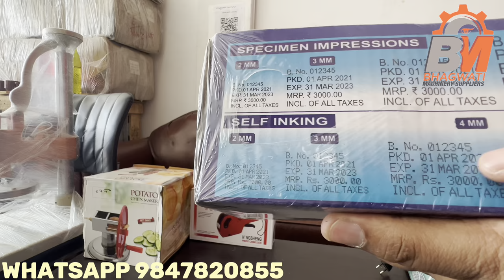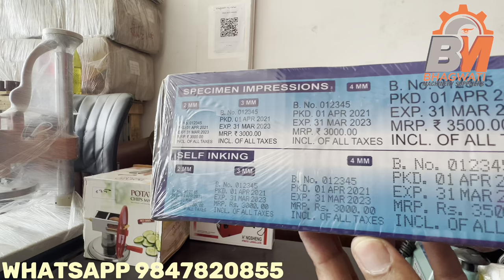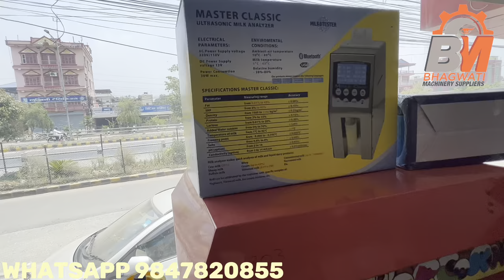बुटवलमा यती सस्तोमै मसिनहरु | Machinery Suppliers in Butwal | Chipest machine in Nepal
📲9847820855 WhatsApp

मेसीनहरुको मुलया तलको लिङ्कमा किल्लीक गरेरपनी हेर्न सकीनेछ । ।👇
Some list  of machine are:-
• Water plant
• Napkin-making machine
• Toilet paper-making machine
• Soap manufacturing machines
• Automatic oil mill plants
• Small oil mill plant
• Water plant
• Bakery ovens
• Cookies manufacturing machine
• Slipper-making machine
• Agarbatti-making machine
• Automatic agarbatti-making machine
• Litchi juice plant
• CNC wood routers
• Co2 laser cutting machine
• Led bulb manufacturing machine
• Automatic packaging machine
• Plastic bag-making machines
• Bio-degradable plastic bag-making machine
• Kurkure machine
• Namkeen machine
• Potato chips machine
• Banana chips machine
• Band sealer machine
• Hand sealer machine
• Masala machine
• Masala pulverizer
• Aata mill
• Rice mill
• Flour mill
• Volt stabilizer servo & non servo stabilizer
• Cup sealing machine
• Bottle sealing machine
• Bottle-filling machine
• Bottle capping machine
• Shrink wrap machine
• Notebook making machine
• Paper-cutting machine
• Automatic stitching machine
• Sewing machine
• Offset press machine
• Printing press machine
• Chicken DE feathering machine
• Manual dona plate machine
• Automatic Dona plate machine
• Dona plate die
• Noodles machine automatic
• Noodles machine manual
• Food dryer
• Spares parts
• Aagarbatti powder
• Agarbatti sticks
• Perfume
• Slipper raw materials
• Potato slicer
• Oil dryer machine
• Popcorn machine
• Kulfi mold
• Juicer machine
• Potato ring slicer machine
• Slipper dies
• Slipper printing boards
• Kima machine
• Meat sausage machine
• Dal mill
• Liquid filling machine
• Blower pulverizer
• Manual slipper machine
• Laundry machine
• Blow molding machine
• Injection molding machine
• Sand blast machine
• Concrete mixture machine
• Vibrating table
• Paver block mold
• Cover block mold
• Gamala mold
• Open garden gym equipment
• Crane
• Lift
• Winch
• Food mixture machine
• Earth auger
• Band sealer with stand
• Cream separator
• Milk cooler
• Milk chiller
• Milk analyzer
• Ultrasonic milk stirrer
• Milk can
• Pallet feed-making machine
• Wire nail-making machine
• French fry machine
• Tikki fitting machine
• Tomato catchup machine
• Automatic car washer
• Bike washing machine
• Power press
• Plastic grinding machine
• Plastic bailing press machine
• Plastic recycling machine
• Paper recycling machine
• Paper-making machine
• Corn-making machine
• Corn poha-making machine
• Muri making machine
• Roster
• Coffee vending machine
• Espresso coffee machine
• Coffee hauling machine
• Coffee roster
• Corn roster
• Chana roster
• Wine factory
• Rose water machine
• Band saw machine
• Woodworking Randa machine
• Air compressor
• Electric motors
• Water pups
• Generator
• Wire nail machine
• Wall nail machine
• Upvc machine
• Aluminum machine
• Tire changing machine
• Car lift machine
• Bike lift table
• Bike garage complete machine
• Cleaning machine
• Stone cutting machine
• Crusher plant
• Fish feed-making machine
• Pallet feed-making machine
• Tea packaging machine
• Sugar sachet packaging machine
• Plasma cutting machine
• Heat air gun
• Sanitary pad-making machine
• Sanitary pad vending machine
• Sanitary pad disposal machine
• Electric fryer
• Boiler
• Diesel Bhatti
• Ice cream-making machine
• Ice cream cone-making machine
• Aata Chaki plat
• Maida plant
• Grass cutter
• Lime juice machine
• Roti making machine
• Momo’s making machine
• Leaf plate machine
• Wood splitter
• Sawmill
• Corrugate box-making machine
• Fence wire-making machine
• Gabion wire-making machine
• Wood lath machine
• Iron lath machine
• Candle-making machine
• Seeder machine
• Mini tiller tractor
• Rice planter
• Carrot seeder machine
• Grain grading machine
• Grain polishing machine
• Corn grit machine
• Corn puff machine
• Garlic peeling machine
• Instant noodles-making machine
• Block making machine
• Sticker leveling machine
• Road marking machine
• Tire resoling machine
• Engine decarbonizing machine
• Cold store manufacturing
• Moisture meter
• Pencil making machine
• Embroidery machine
• Flex printing machine
• Wallpaper printing machine
• Fly ash block-making machine
• Deep boring machine
• Hose crimping machine
• Rebar thread-cutting machine
• Steel punching machine
• Aata kneading machine
• Soya chunk-making machine
• Vibro sifter
• Toothpick making machine
• Jhadu making machine
• Mop-making machine
• Bread slicer machine
• Meat cutting machine
• Chicken shawarma machine
• Edible tea cup-making machine
• Automatic Pani puri-making machine
• Automatic papad machine
• Pani puri vending machine
• Jhilinga making machine
• Khowa making machine
• Spiral potato slicer machine
• Tofu mac